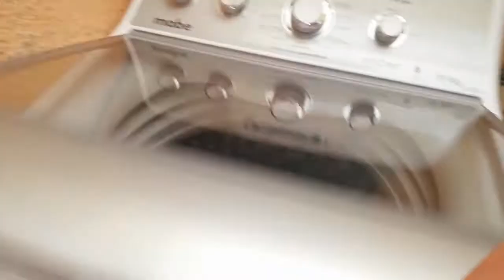VLOG 6||YA VA QUEDANDO LA COCINA||ANTOJO DE TLACOYOS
HOLAAA CHICAS...

ESPERO ESTEN BIEN HOY YA TENEMOS EL VLOG 6 DONDE LES COMPARTO UN POCO DE MI VIDA DE AMA DE CASA,ESPOSA,MAMA,OJALA LES GUSTE Y GRACIAS POR COMPARTIR UN POCO DE SU TIEMPO CONMIGO...

GRACIAS POR LLEGAR HASTA AQUI...
QUE DIOS TE CUIDE MUCHO...